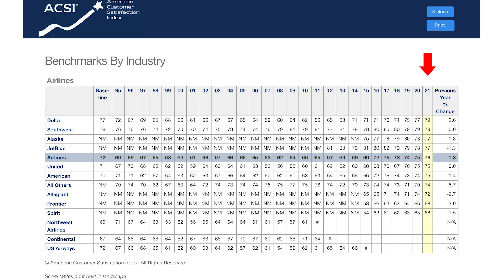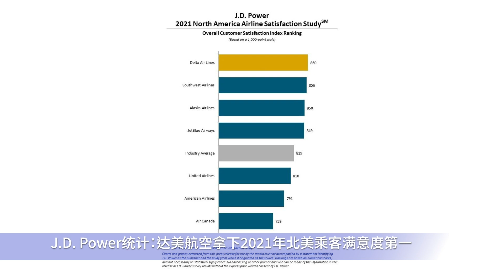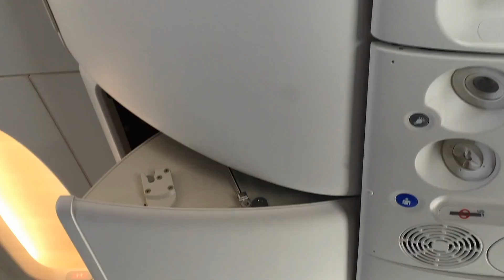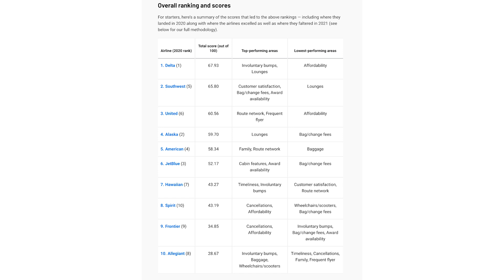2021年度北美航空公司满意度 2021 North America Airline Satisfaction｜华尔街排行榜：旅游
2021年度北美航空公司满意度

视频内容参考自调研机构：美国客户满意度指数（American Customer Satisfaction Index，ACSI），市场研究与咨询公司：J.D. Power美国信用卡/积分里程/旅行网站ThePointsGuy